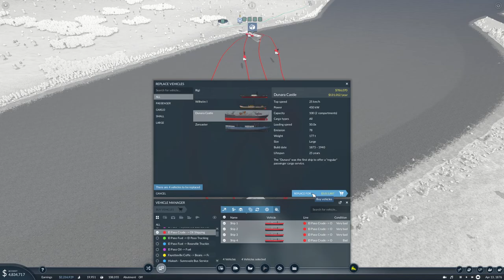Transport Fever 2 Ep8 | Let's Go MEGA | Skyrocketing Profits